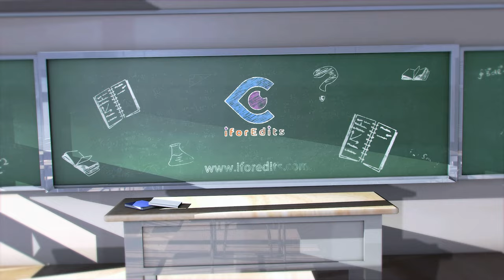Current Red World Political Promo - Slideshow Green Screen 4K | FREE TO USE | iforEdits